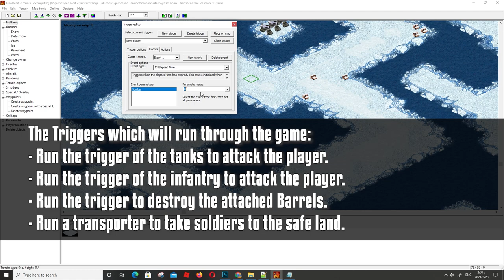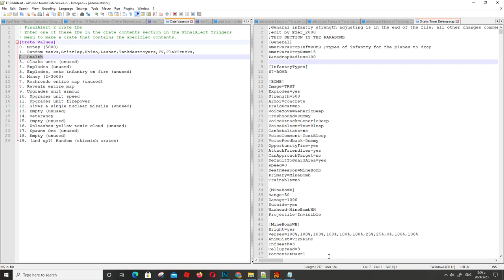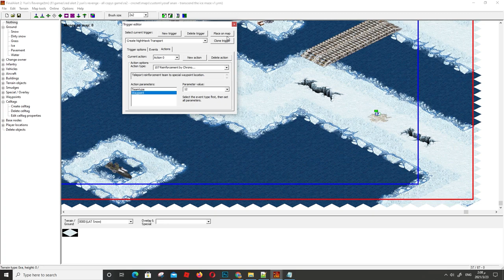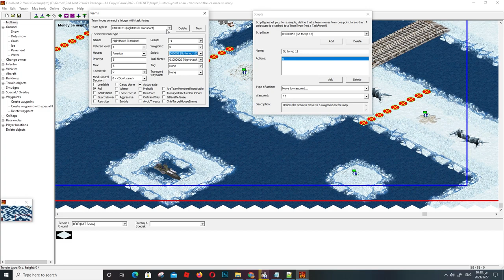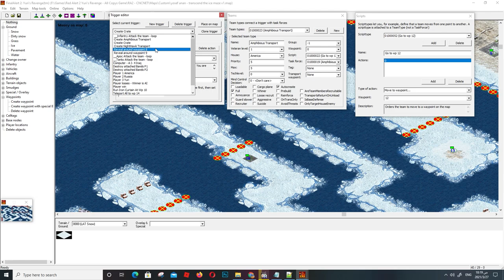Final Alert 2 Tutorial - Making a trigger tagged to a cell on the ground to run an action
In this video tutorial, we are going to learn how to run the trigger when infantry come near or cross over cells on the ground, and to make that trigger works we have first of all assign the country to the players and computer (AI) like player 1 should be America, and player 2 should be Russia,etc.

I make everything ready for the tutorial, I shorten time of the video. We will make some triggers and events while the player moving forward and go across the map.

You will see through the video duration the following:
00:07 Intro of the game events
01:10 Assign the country to the player
01:49 Destroy attached Barrels P1
05:10 Run Iron Curtain At Wp 10
06:45 Create Crate
08:07 Create NightHawk Transport
09:09 Create Amphibious Transport
10:25 Create more Barrels
15:43 Infantry Attack the team - loop
17:06 Tanks Attack the team - loop
17:50 Apoc Attack the team - loop
18:03 Timer Set.
18:33 Timer Text (vox:csof014)
19:33 Player win if reached the safe land
20:08 Loser is America - Disabled trigger ( this trigger will run by another trigger in Action: 53 - enable trigger)
20:46 Player losses - Winner is AI
22:56 128 Teleport All to wp 14
25:22 128 Teleport All to wp 16
28:14 Assign the country to player and AI before run the game
28:37 Start the game

The Triggers which will run through the game:
- Run the trigger of the tanks to attack the player.
- Run the trigger of the infantry to attack the player.
- Run the trigger to destroy the attached Barrels.
- Run a transporter to take soldiers to the safe land.
- Set a timer:
* If the timer expires player loses.
* If the player reached the safe area he win.

Yosef Anan#9239